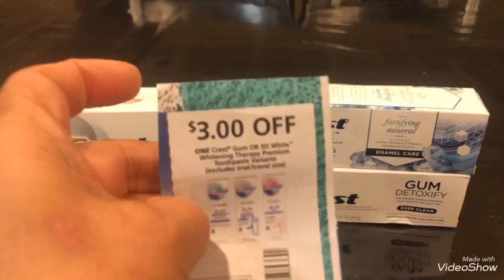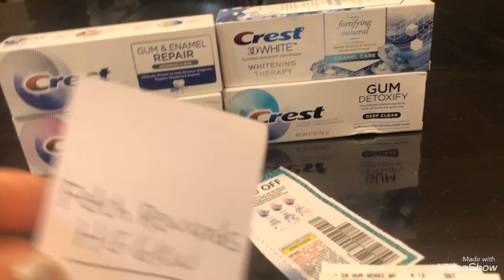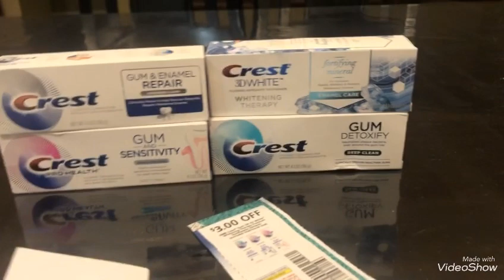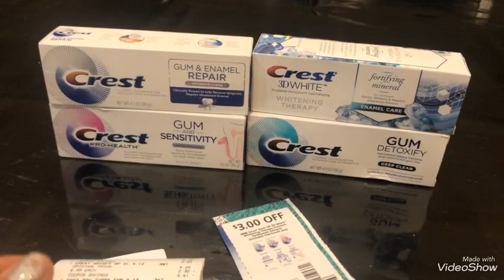VideoShow gratis free 😊🌹🦋💖🛍🌞🏃🏼‍♀️🏃🏼‍♀️1/26/2/1/20